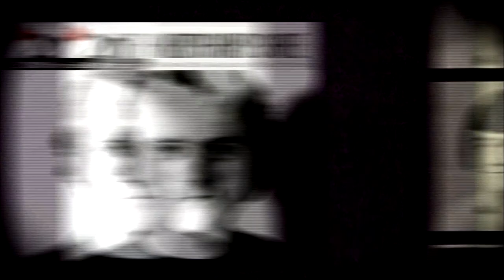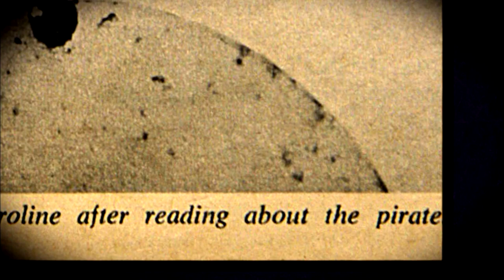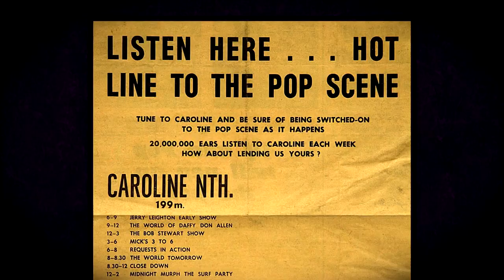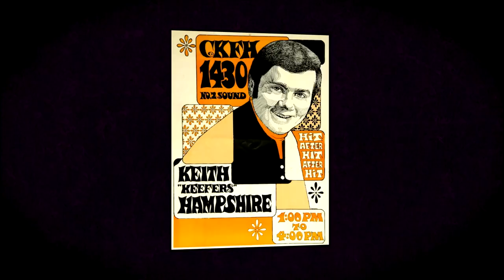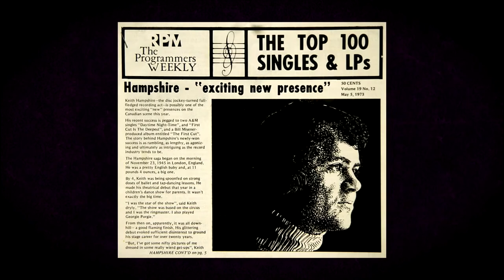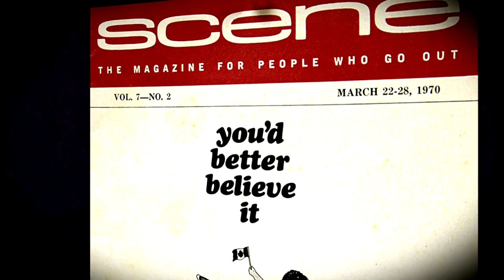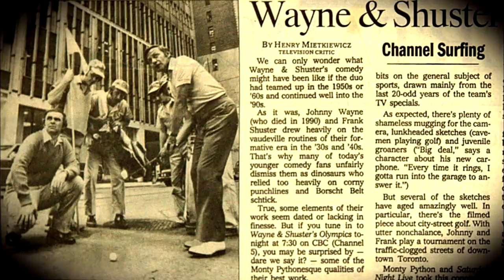CMRMC Presents: Keith Hampshire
Keith Hampshire (born 23 November 1945) is an English-born popular singer of the 1970s. He recorded three songs which were top ten hits in Canada, and hosted the CBC Television show Keith Hampshire's Music Machine. His voice has been compared to David Clayton-Thomas. In the United States his highest charting single reached No. 51.

Hampshire was born in Dulwich, London, England. He moved with his family to Canada at the age of six. He lived in Toronto and later Calgary, where he took singing lessons, and formed several short-lived high-school bands which performed in local venues.

After graduating from high school, Hampshire began working as a radio disk jockey. Between July 1966 and mid-August 1967, He lived in the UK and was a DJ for the offshore pirate radio station Radio Caroline South. His show was called "Keefer's Commotions", and later "Keefer's Uprising".

Beginning in 1971, Hampshire recorded a number of pop music singles, including his #1 version of "The First Cut Is the Deepest", which topped the RPM 100 national singles chart in May 1973.

In 1974, Hampshire was nominated for a Juno Award as Male Vocalist of the Year. That year he became the host of the CBC Television show Keith Hampshire's Music Machine.

In 1981, Hampshire released an album, Variations, through Freedom Records.

In 1983, Hampshire, with the Bat Boys, recorded a song entitled "OK Blue Jays" which became an unofficial anthem for the Toronto Blue Jays Major League Baseball team. Blue Jays fans frequently sing it during the seventh-inning stretch of home games. The song was written by Alan Smith, Pat Arbour, Jack Lenz and Tony Kosinec. The song was remixed by Rob Wells and Chris Anderson of Big Honkin' Spaceship Inc. in 2003.

On 18 June 2005, Hampshire was hired to host a 1960s–1970s based oldies radio show on CHAY-FM in Barrie, Ontario. That year 20th Century Masters released an album of his past singles, The Millennium Collection: The Best of Keith Hampshire.